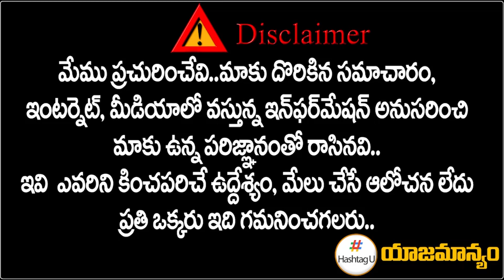BJP Leader Sudhakar Sharma Shocking Comments on TPCC Revanth Reddy T Congress Vs BJP || HashtagU